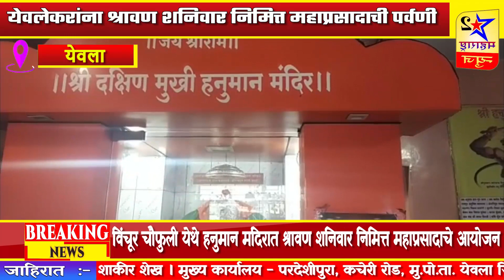येवला । विंचूर चौफुली येथे हनुमान मंदिरात श्रावण शनिवार निमित्त महाप्रसादाचे आयोजन